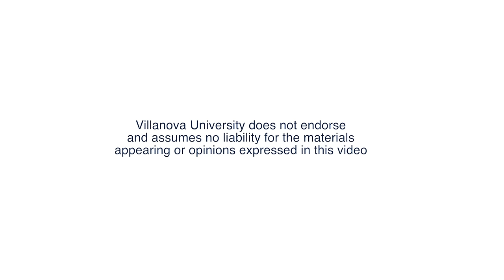2017 Martin Luther King Jr. Keynote Address: Ian Haney López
Villanova University presents Professor Ian Haney López as the 2017 Martin Luther King Jr. Keynote Speaker. In his lecture, "Race, Democracy, and Economic Inequality" Haney López explores the fundamental connection between the two central paradoxes of American politics today.